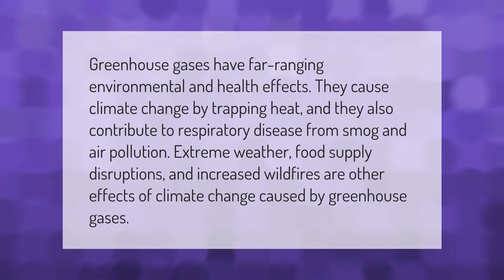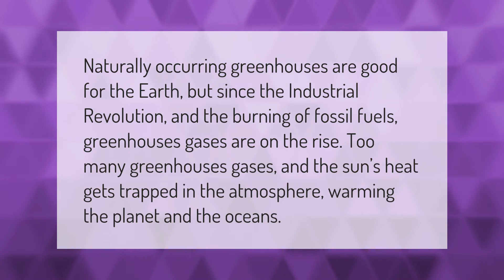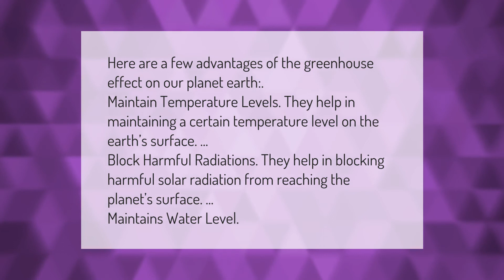Why are greenhouse gases harmful?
00:00 - Why are greenhouse gases harmful?
00:41 - Are greenhouses good or bad?
01:12 - Do greenhouse gases cause global warming?
01:42 - What are the 5 advantages of greenhouse gases?

Laura S. Harris (2021, January 16.) Why are greenhouse gases harmful?
    AskAbout.video/articles/Why-are-greenhouse-gases-harmful-211136